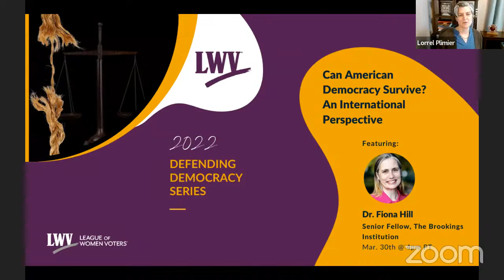Defending Democracy Speaker Series | International Perspective - Dr. Fiona Hill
Dr. Fiona Hill, Russian expert, spoke to the League of Women Voters of Piedmont on topics including her latest book, "There's Nothing for You Here," Russia's influence on American democracy, Putin and the war in Ukraine.

00:00 – Intro
04:40 – Intro of Dr. Fiona Hill
07:04 – Rise of Populism and Antidotes to It
16:55 – Unification of Western Nations
22:46 – Effects of Russian Propaganda
28:24 – Support of the Russian People
34:52 – What is Putin Willing to Do?
39:30 – What could US/EU have done differently?
44:30 – Who has influence over Putin?
49:45 – What should US relation w/Russia be?
53:03 – Authoritarianism in US
58:06 – What Can Each of us Do?
59:29 - Closing